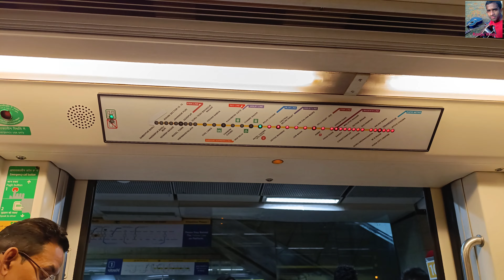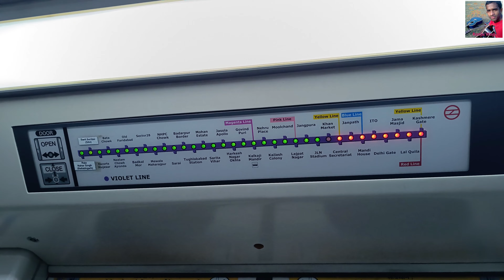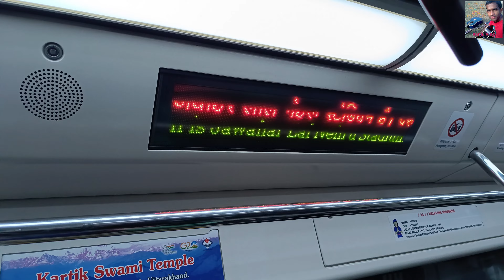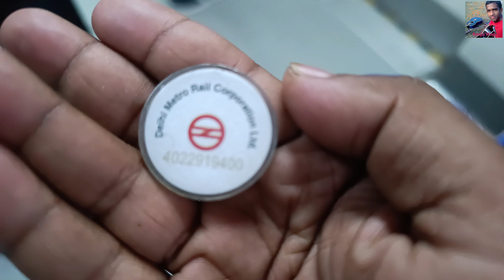Delhi Metro Train Delhi to Sharikabihari Ronju Vlog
Delhi Metro Train Delhi to Sharikabihari
Hello Everyone , This is Ronju, I Hope You All Are Doing Well
Here Is My Vlogs video ? Guess In The Comment Section . It Was A New Experience For Me & I Enjoyed A Lot 🥰 .

💙💙💙 আমার ফেসবুক পেইজের লিংক, ফলো করতে পারেন  👇 এবং একটা লাইক দিতে পারেন  👍 ।

💙💙💙 আমার ফেসবুক গ্রুপের লিংক ক্লিক করে যোগদান করতে পারেন  👇 এবং আপনাদের ভালোবাসা থাকবে সবসময় আমার সাথে আসুন এক সাথে সংগীত করি  👍 ।